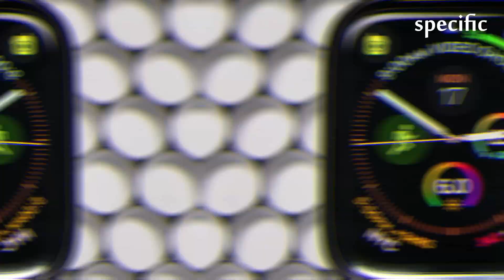Tanzanin news | Apple Watch Series 4 review: it lives up to the hype